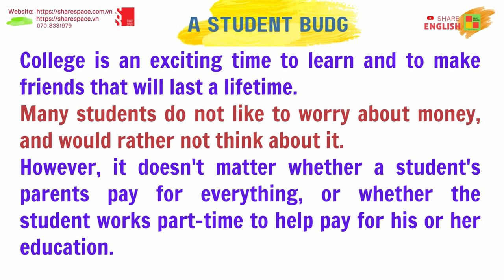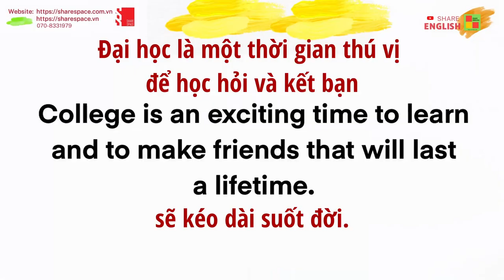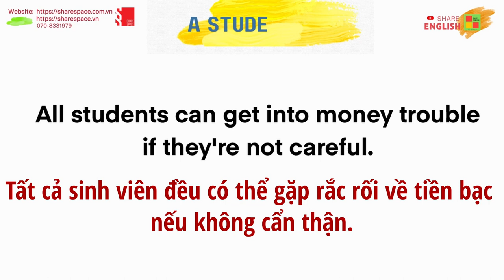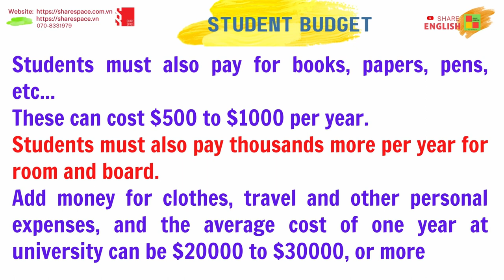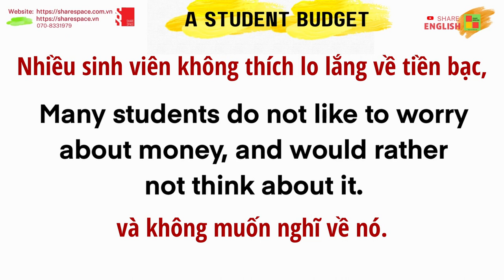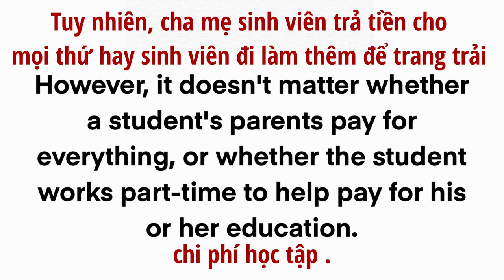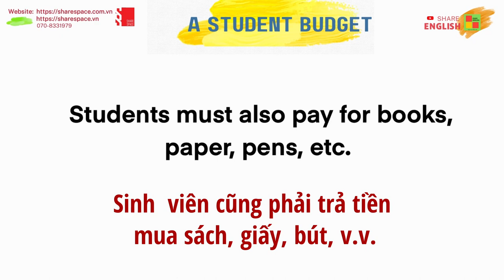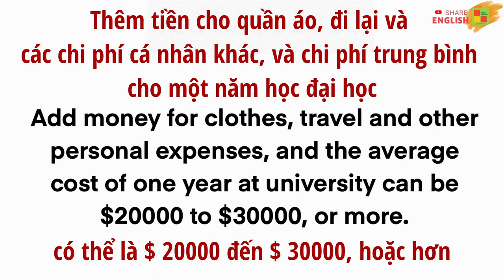Luyện đọc, cải thiện phát âm trong tiếng Anh - "a student budget"